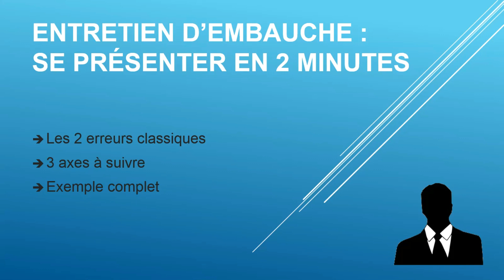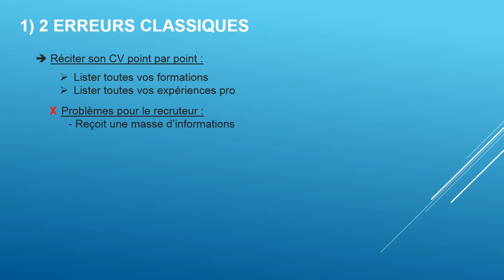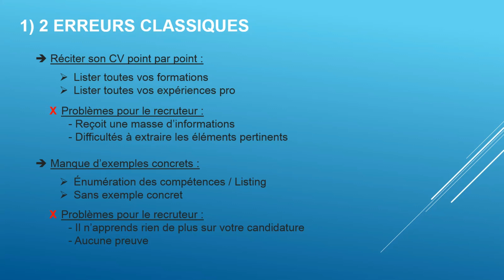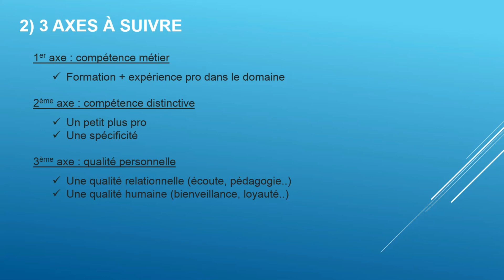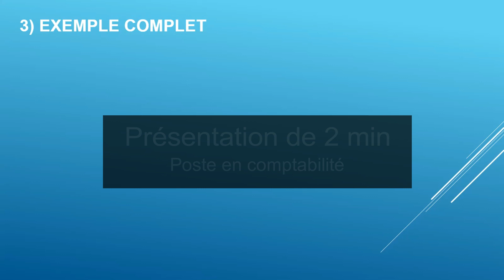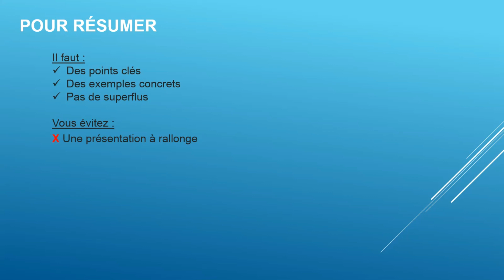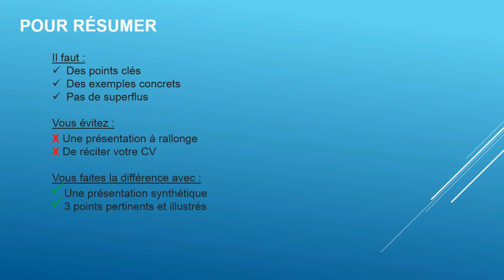🏆 ENTRETIEN D'EMBAUCHE : BIEN SE PRÉSENTER EN 2 MINUTES (Savoir se vendre en entretien)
► Recevez des conseils pour votre recherche d'emploi, des astuces pour décrocher plus d'entretiens et une liste de compétence à mentionner dans votre CV

Dans cette vidéo, je vous explique le plan à suivre pour vous présenter efficacement en 2 minutes lors d’un entretien d’embauche (et donc être capable de vous vendre en 2 minutes).

00:00 Introduction

La vidéo est décomposée en 3 parties :
1) Les 2 erreurs classiques commises par les candidats en entretien.
2) Les 3 axes à suivre pour votre présentation de 2 minutes.
3) Un exemple concret et complet d’une présentation en 2 minutes.

00:52 1) Les 2 erreurs de base

= Réciter son CV point par point :
- Lister toutes vos formations
- Lister toutes vos expériences pro (de la plus ancienne à la plus récente)

Problèmes pour le recruteur :
- Reçoit une masse d’informations
- Difficultés à extraire les éléments pertinents

= Manque d’exemples concrets :
- Vous faites un listing de l’ensemble de vos compétences
- Vous n’apportez aucun exemple concret de réalisations professionnelles.

Dans ce cas-là le recruteur n’apprends rien de plus sur votre candidature et n’a aucun élément concret qui attestent de vos compétences.

2:15 2) Trois axes à suivre

= Pour vous vendre en 2 minutes

1er axe : Votre compétence métier
Un bref résumé des formations suivies et expériences professionnelles accumulées dans le domaine du poste à pourvoir.

2ème axe : compétence distinctive
C’est le moment d’évoquer le petit plus de votre candidature : il peut s’agir d’une spécificité liée à une compétence transversale ou de la maîtrise avancée d’une compétence générique.

3ème axe : qualité personnelle
Il peut s’agir d’une qualité relationnelle (écoute, pédagogie…) ou humaine (bienveillance, loyauté…)

3:27 3) Exemple complet d’une présentation de 2 minutes

Prenons un exemple pour un comptable, présentez-vous :
« Bonjour je suis Pierre DUCLOT, comptable côté fournisseur,
Ma compétence repose sur 3 piliers :
- Un pilier métier, j’ai un BTS comptabilité complété par un diplôme comptabilité gestion, j’ai travaillé plus de 10 ans au poste de comptable notamment dans le secteur du transport et de l’agroalimentaire. J’ai eu l’occasion d’occuper ce poste à la fois dans des petites PME et au sein de grands groupes puisque lors de ma dernière expérience l’entreprise comptée plus de 150 employés au siège.
Je maîtrise toutes les tâches liées à la comptabilité fournisseur : tri du courrier, saisie des factures, saisie des relevés bancaires. Traitement des notes de frais, mise à jour de la base fournisseurs et préparation au bilan.

- 2ème axe : Une compétence liée à l’utilisation avancée d’Excel : Les extractions, la mise en forme et l’analyse des données sur tableur.
J’ai notamment été chargé de la partie prévision de trésorerie lors de mon dernier poste.
Je suis à l’aise avec le traitement et l’interprétation de données sur Excel : c’est-à-dire sur le fait d’avoir une vision globale sur quoi faire et savoir repérer les éléments décisifs à la réalisation de la mission.

- 3ème aspect : Un peu plus relationnel, j’ai une dimension pédagogique du fait que j’ai été formateur sur Excel pendant 3 ans. Dans l’exercice de mes fonctions j’ai peu l’occasion de mettre avant cet aspect mais j’aime partager mes connaissances et transmettre aux autres.

5:08 Pour résumer :

Pour savoir se vendre en 2 minutes en entretien d’embauche il faut des points clés, des exemples concrets, pas de superflus.
L’idée c’est que le recruteur puisse rebondir sur votre présentation : à tiens vous avez parlez de la préparation du bilan, qu’est-ce que vous avez fait ?
Vous avez parlé de prévision de trésorerie vous pouvez développer ?

Face à des candidats qui vont réciter leur CV point par point sans éléments concrets dans une présentation à rallonge vous avec une présentation synthétique en 3 points clés illustrés et centrés sur ce que votre candidature peut apporter à l’entreprise tout de suite vous allez faire la différence.

6:15 Fin

► Je sais que cette période de recherche d'emploi est difficile mais je vais tout faire pour vous aider à trouver un emploi rapidement.